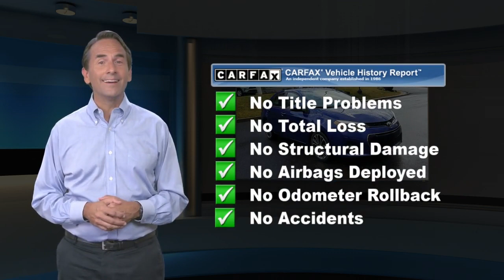Used 2014 Toyota Corolla S, Langhorne, PA 22562A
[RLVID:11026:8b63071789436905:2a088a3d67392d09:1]